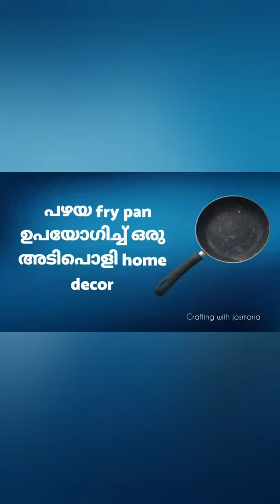old fry pan reuse||full tutorial video in malayalam||upload on 09|0|2021||don't miss🤗🤗